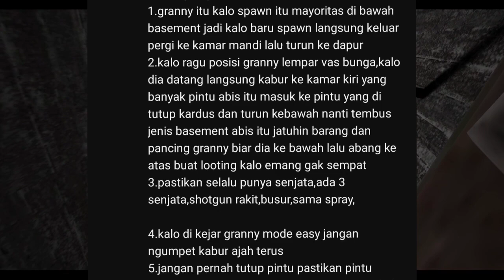Saya Menemukan Ruangan Rahasia! - Granny Indonesia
Halo Semuanya
Jadi di vide kali ini saya akan bermain game granny lagi, dan di sini setelah saya menelusuri berbagai macam ruangan dari atas sampai bawah, saya pun menemukan ruangan rahasia yang didalamnya terdapat tubuh nenek yang kedua tanganya di rantai

Selamat Menonton!

Game Size: 178MB
Totally Game Size: 182MB
Device: Poco X3
Bisa Dukung Atau Membantu Saya Melalui

Opening: Lullaby - Joakim Karud
Ending: Classic - Joakim Karud